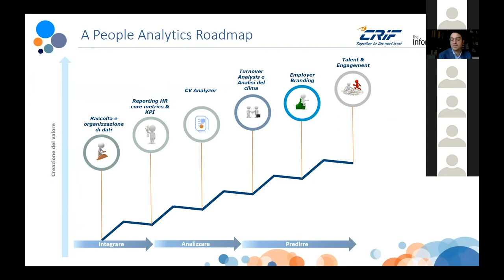CRIF: People Analytics - Use Case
Approccio data driven al processo di talent acquisition.